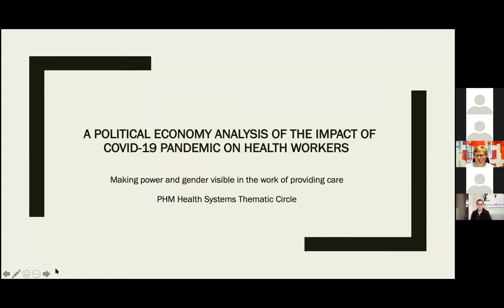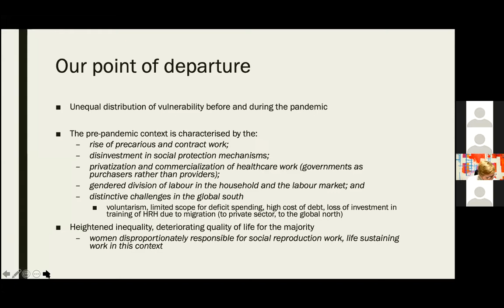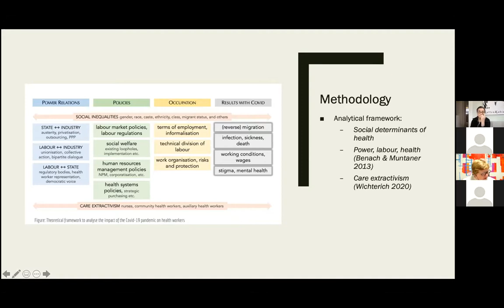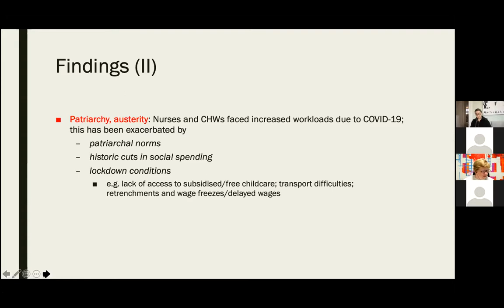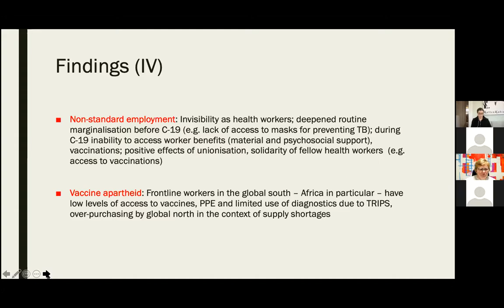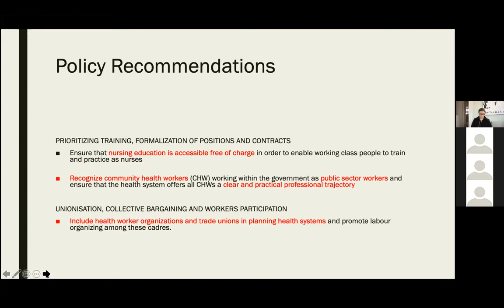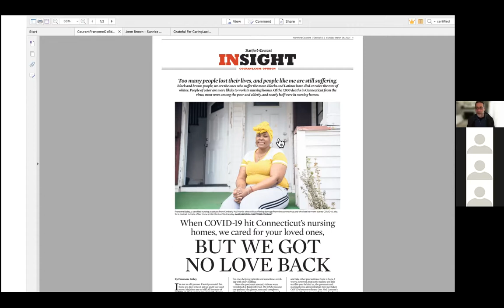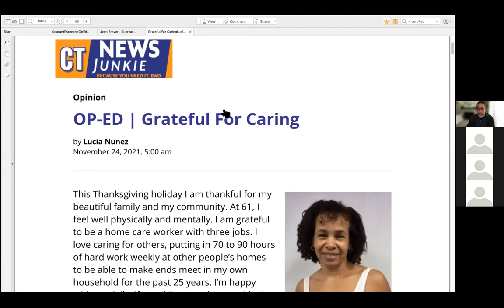Webinar: Care Extractivism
An online event on “Care Extractivism”, examining the global crisis of care and poor working conditions for nurses, CHWs, and auxiliary health care workers around the world is being organised by Equitable Health Systems thematic circle of People’s Health Movement and Global Health Justice Partnership (Yale Law School).  A paper based on this theme written earlier in September ’21,  titled “A Political Economy Analysis of the Impact of Covid-19 Pandemic on Health Workers: Making power and gender visible in the work of providing care” can be found here.

The event will take place via Zoom on Monday, November 29, 2021, 2:30 PM UTC/ 3:30PM Central European Time/ 9:30 AM Eastern Standard Time/8PM Delhi.

Description
How does the global political economy affect health care workers and how do neoliberal austerity measures increasingly subjugate nurses, CHWS, and auxiliary health workers to the lowest rung of the occupational hierarchy? This panel will discuss why workers in these categories face greater occupational risks and more precarious working conditions and the fiscal policies that got us here.

Panelists:
Dr. Christina Colclough, The Why Not Lab
Pedro Zayas, New England Health Care Employees Union (1199NE-SEIU)
A R Sindhu, Centre of Indian Trade Unions (CITU)/All India Federation of Anganwadi Workers and Helpers
Dr. Lauren Paremoer, University of Cape Town/People’s Health Movement, South Africa

Moderator:
Prof. Jennfier Klein, Yale Department of History